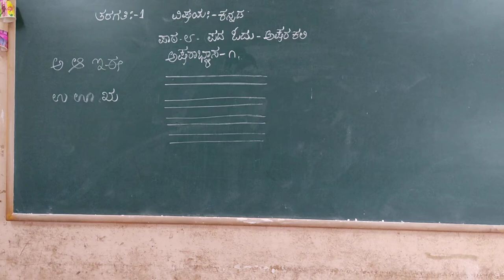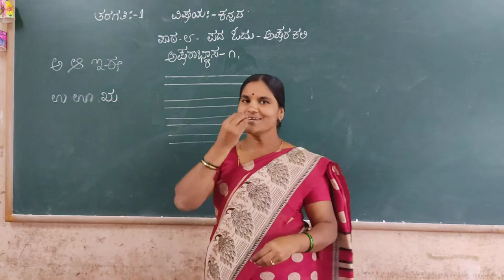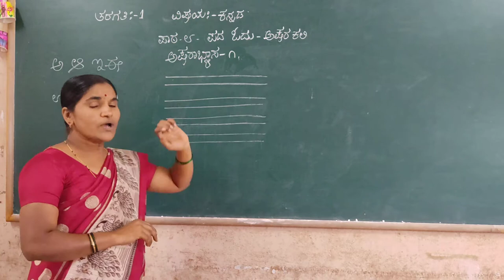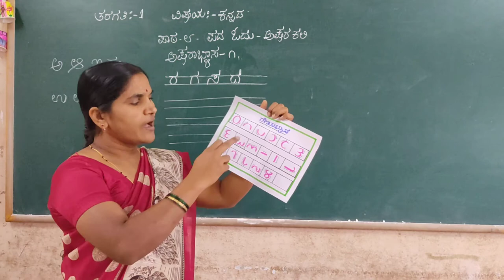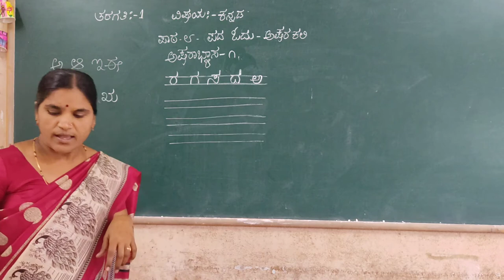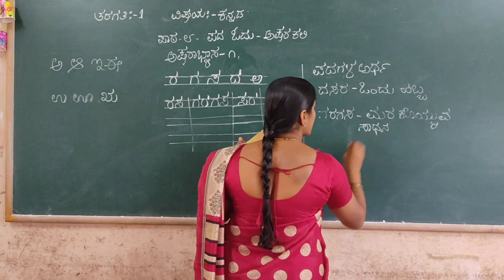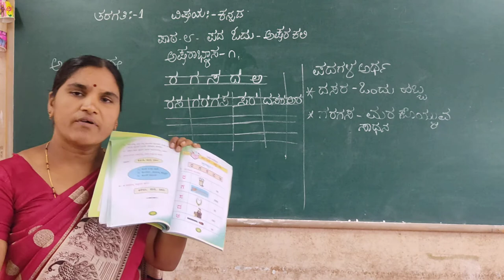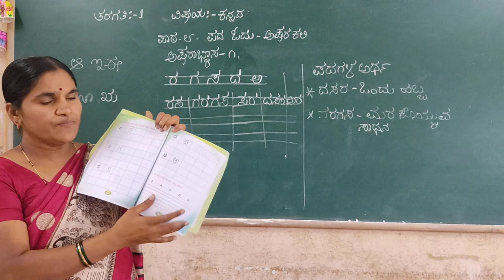1st Kannada Pada odu Akshara Kali Part -1 Class by Chandrakala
1st Kannada Pada odu Akshara Kali Class by Chandrakala